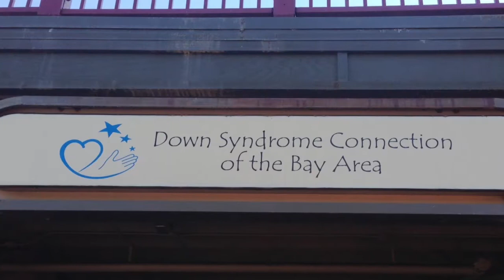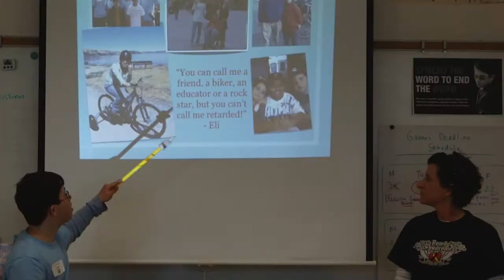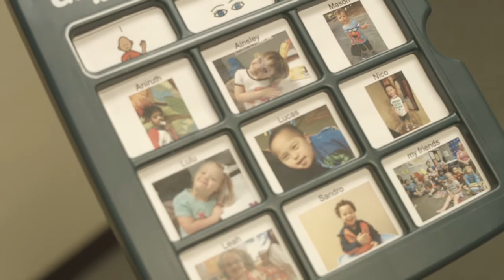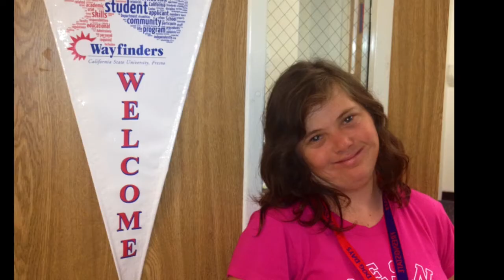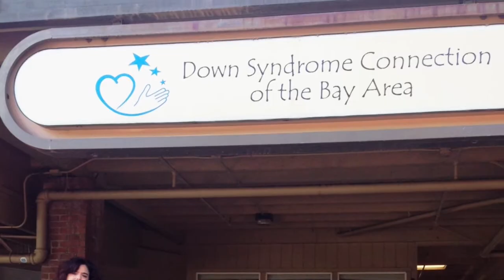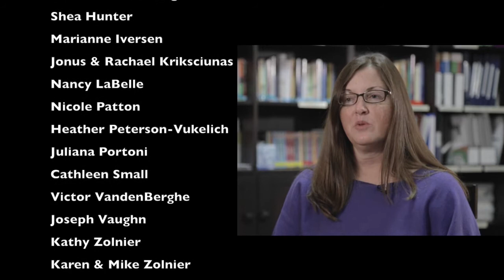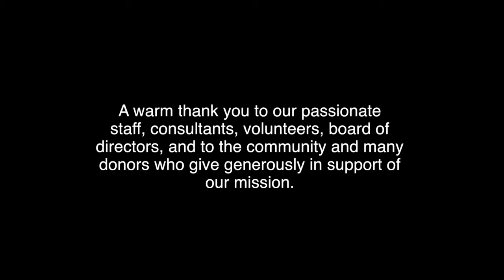Down Syndrome Connection of the Bay Area